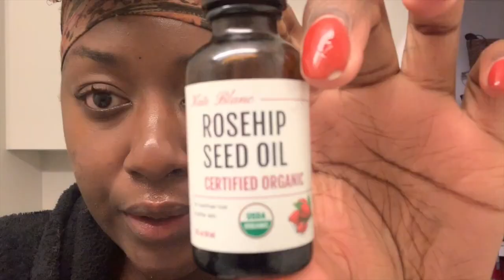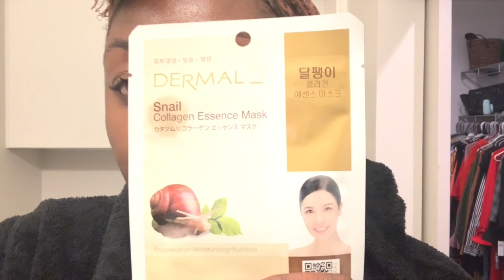GRWM for Bed | My Night Time Routine | How I Take Off My Makeup | How I Wash My Face| AsToldByEgo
Today we have a quick video on my bed time routine which includes how I take my makeup off and how I wash my face before bed.

I'M SOCIAL!

LETS WORK!

Astoldbyego.com